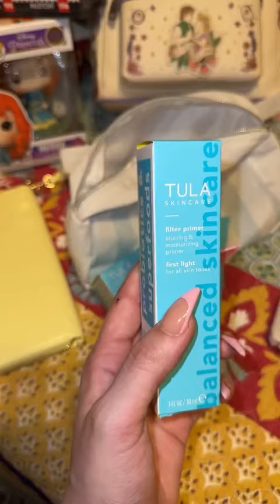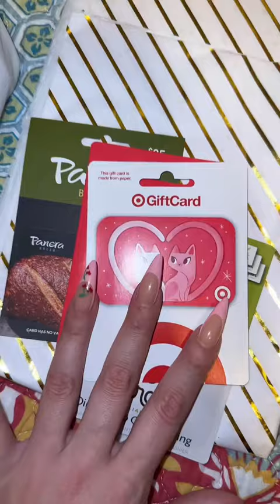My sister @YourMom is MY BEST FRIEND so u I HAVE to spoil her on her birthday!!💖 @TULA skincare